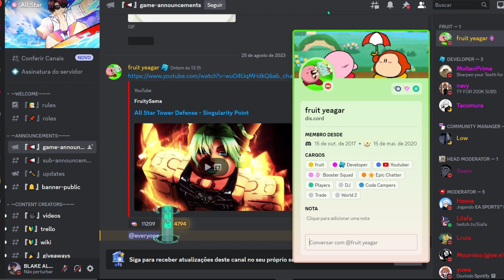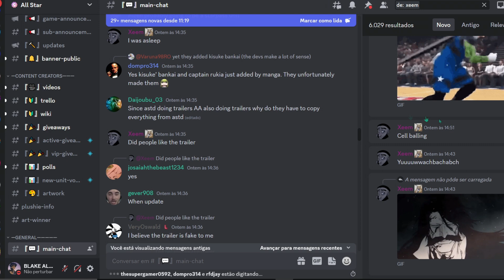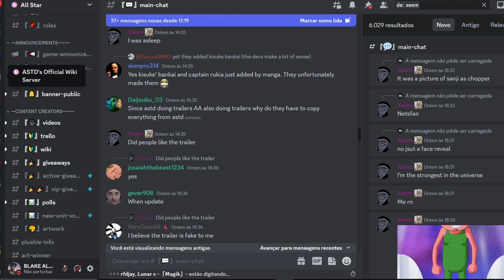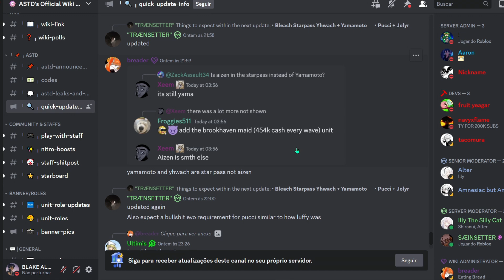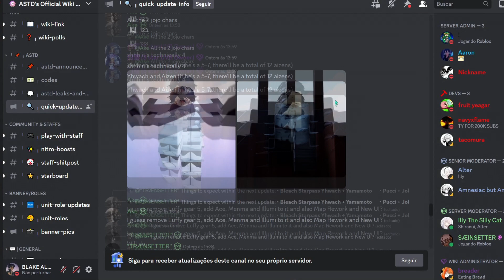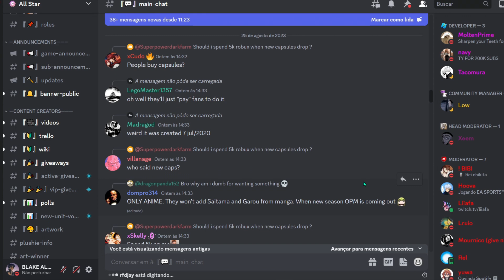BIG UPDATE HOJE? NOVO STAR PASS E MEGA CODE ALL STAR TOWER DEFENSE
astd
astd banner live
astd codes